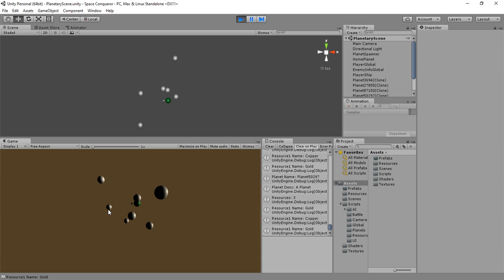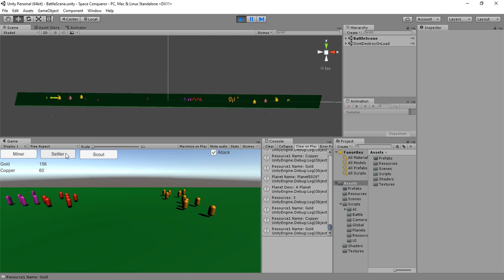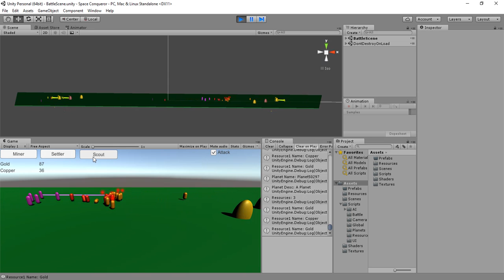Messing around with Unity